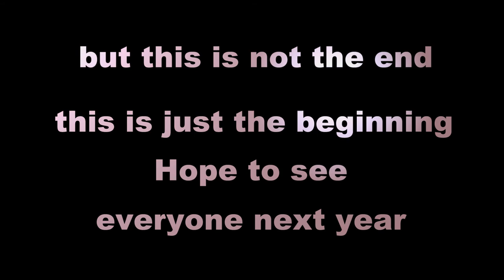Thomas Svensson Parkour and Freerunning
this is my summer showreel. its been a long hot summer, but its been one of my best years ever. so much progression. like i said we are going to be steping out our game this fall and next year. going to try and make a tour arond the states so we can see all of our affiliates. just an update, this monday we are leaving to go to L.A., CA for a week so if there are any who want to Jam with us we are going to go the the tempest gym every night for the open gym.